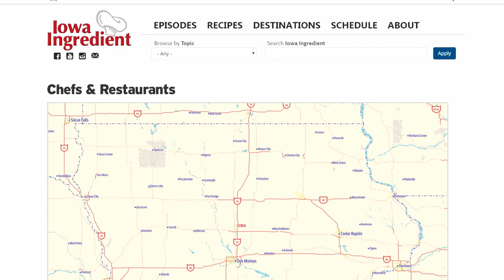Chef Eric Johnson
We meet up with chef Eric Johnson to learn a little about his philosophy of cooking.